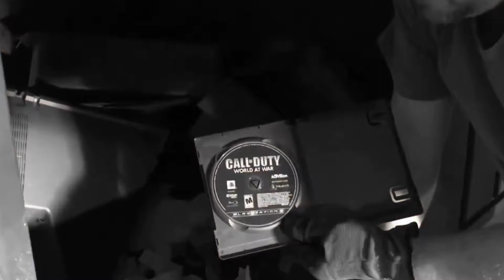How To Do The Promark Shadow GPS Drone Mod P-70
A Mod for the Promark GPS Shadow Drone, a Test To convert  from Lithium Ion to Poly Battery.  Cheaper batteries and longer flight time. Model P-70

Equipment I Use:

1. Panasonic LUMIX G7 4K Camera
2. DJI Osmo Action
3. DJI Mini 2
4. IPhone XS Max 256 Gigabytes
5. IPhone to Usb Flash Storage 256 Gigabytes
6. IPhone 13 Pro 128 Gigabytes
7. DJI OM 4 Cell phone gimble/stabilizer
8. Multiple Camera Tripods and Mounts
9. Asus Vivo Laptop Computer / Core I 3  10th Gen 20 gig ram 1tb NVME SSD hard drive
10. External Backup Hard Drives